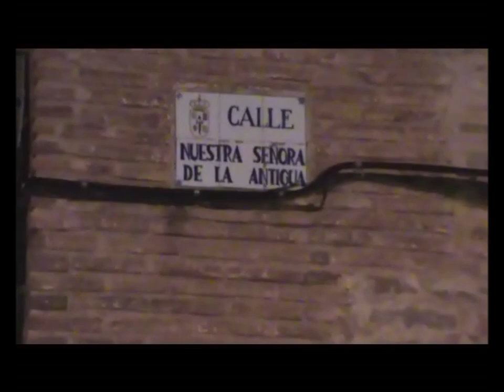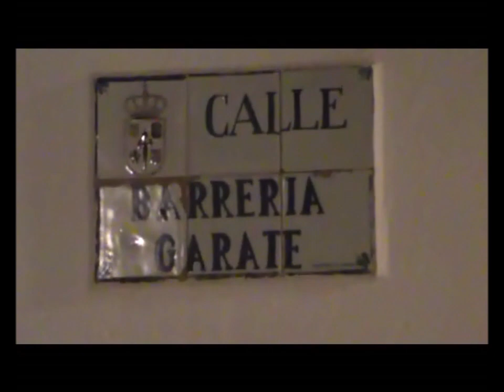ENSAYO SOLIDARIO -2017 / VILLANUEVA DE LOS INFANTES / PACO GARCIA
GRABACIÓN REALIZADA EN FORMATO DE VÍDEO "AVI"